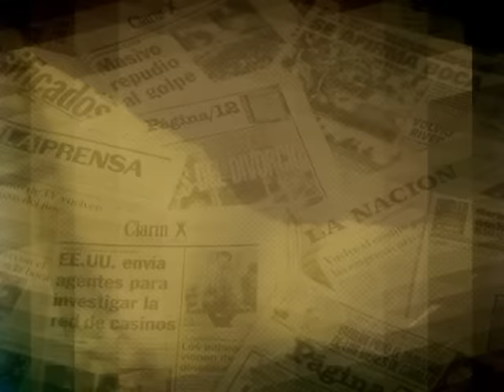me sorprendio la designacion de juan cruz avila